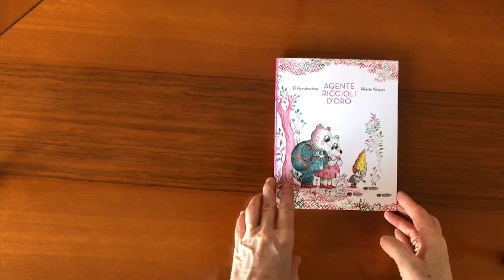SFOGLIA CON ME AGENTE RICCIOLI D'ORO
Niente sfugge alla lente di Riccioli d’Oro, la bambina più curiosa del bosco. Se ti serve aiuto, non hai che da chiamarla!
Nel bosco delle fiabe gli abitanti sembrano tutti degli sprovveduti: vanno a passeggiare lasciando la minestra a bollire sul fuoco, non chiudono le porte a chiave e acquistano senza pensarci i prodotti di venditori sospetti. Fidarsi è bene ma non fidarsi è meglio! Lo sa bene Riccioli d’Oro, che grazie alla sua curiosità riesce a salvare molte situazioni dal disastro. Cosa avrebbero fatto Papà e Mamma Orso se la sedia di Orsetto si fosse rotta con lui sopra? E se Biancaneve avesse accettato le mele della strega cattiva sarebbe ancora fra noi? Per fortuna c’è Riccioli d’Oro a risolvere i crimini prima ancora che vengano commessi!
Dopo aver raccontato le vicende della famiglia Cattivo, El Hematocrítico e Alberto Vázquez tornano nel bosco incantato per darci una nuova prospettiva sulla storia di Riccioli d’Oro, una riscrittura ironica che trasforma uno dei personaggi più amati delle fiabe in una vera e propria eroina!